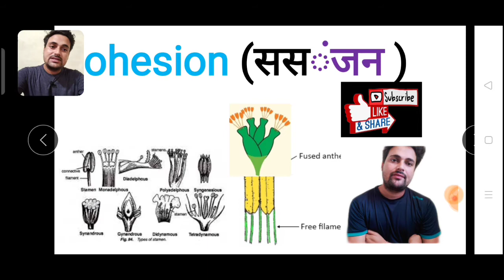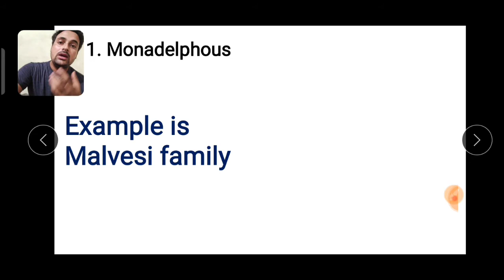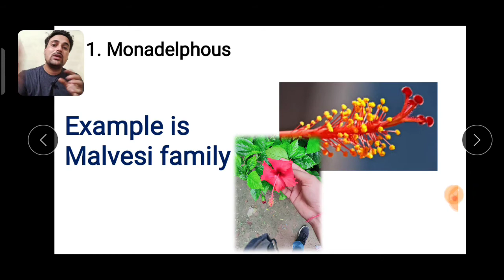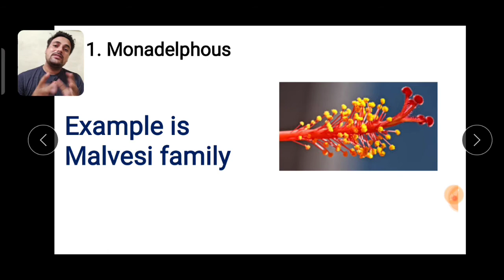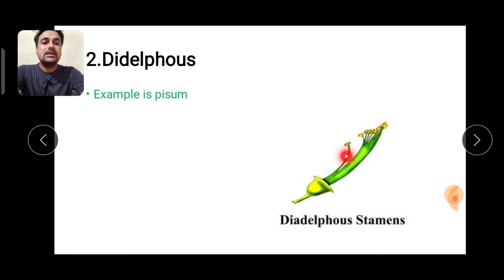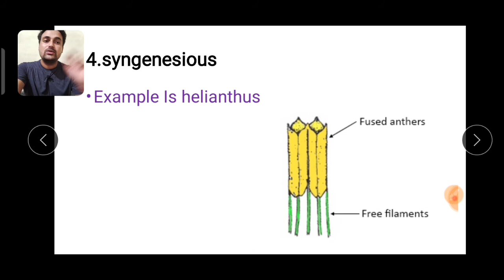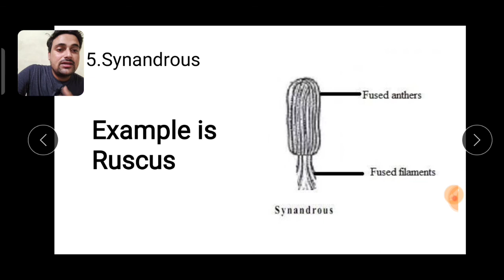STAMEN ADHESION IN HINDI || पुंकेसरो का संसंजन for import up tgt,pgt and rpsc exams